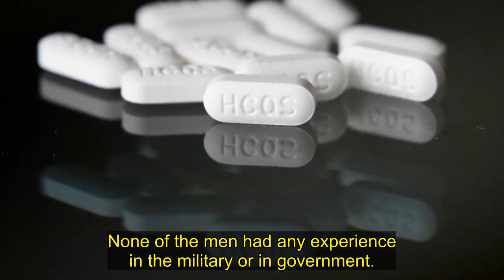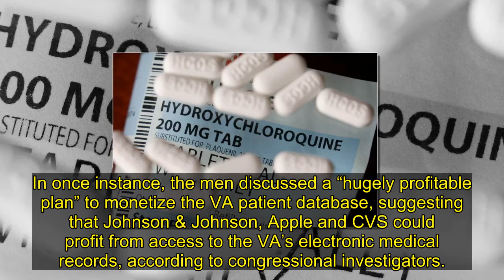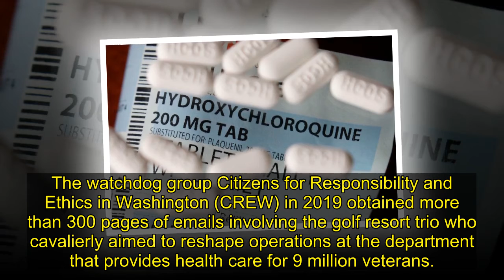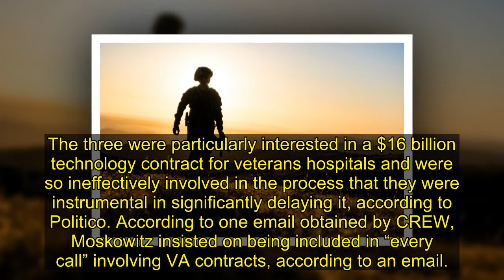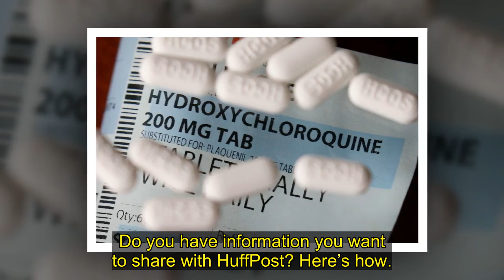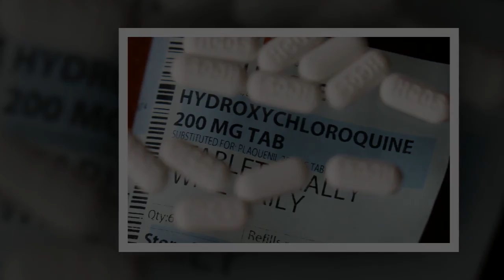Trump's Mar-a-Lago Pals Aimed To 'Monetize' Veterans Medical Records, House Probe Finds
Three wealthy Donald Trump buddies who were members of his Mar-a-Lago golf resort were allowed by the then-president to order around officials of the Department of Veterans Affairs to serve their own interests, according to documents released Monday as part of a joint congressional investigation.